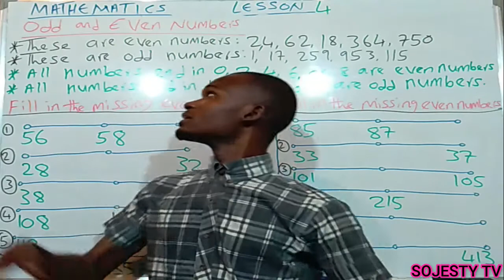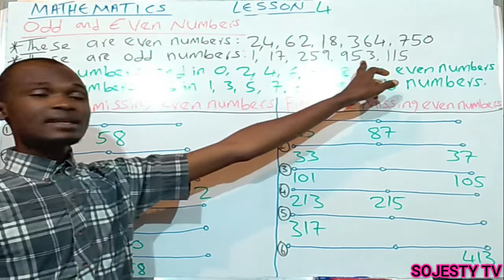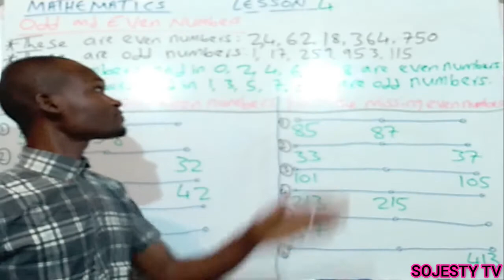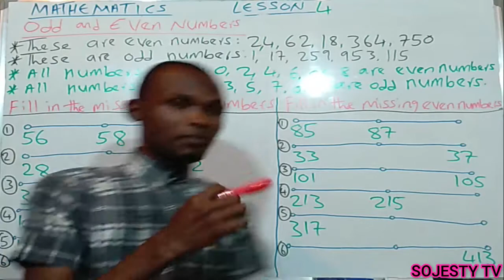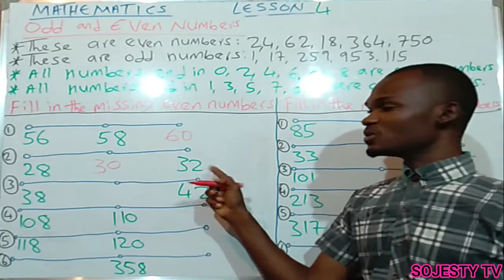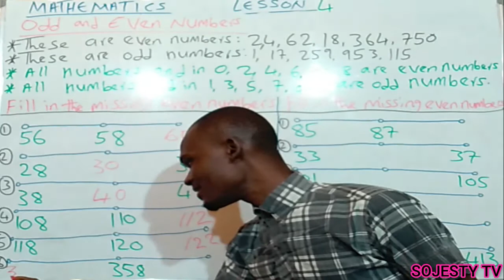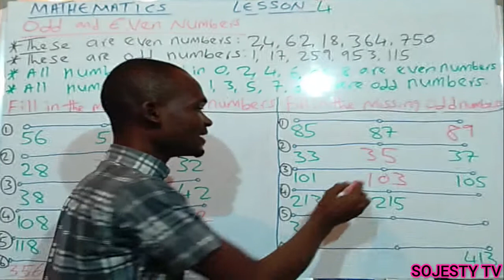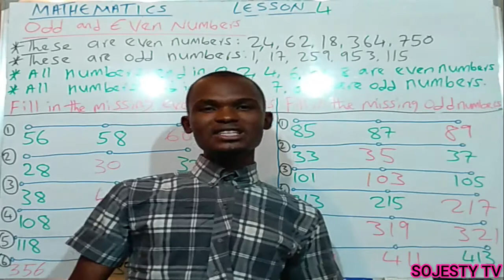Mu koyi Mathematics cikin yaren Hausa. MATHS #004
Ci-gaba acikin darasin mu na koyon Mathematics cikin harshen Hausa.
Darasi na #004